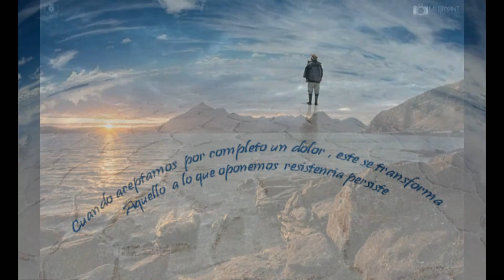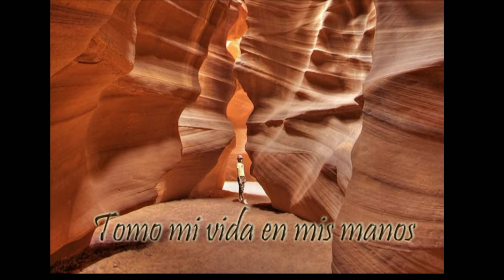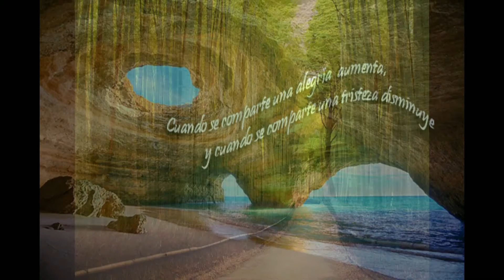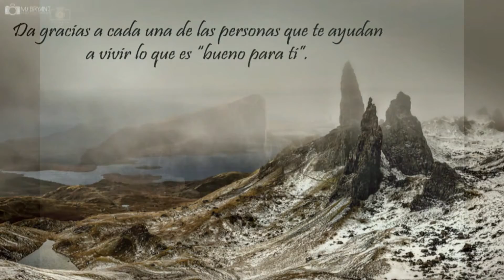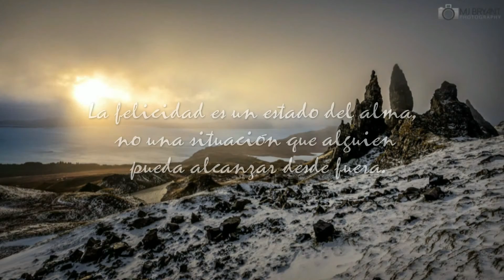Aprender a ser tolerante